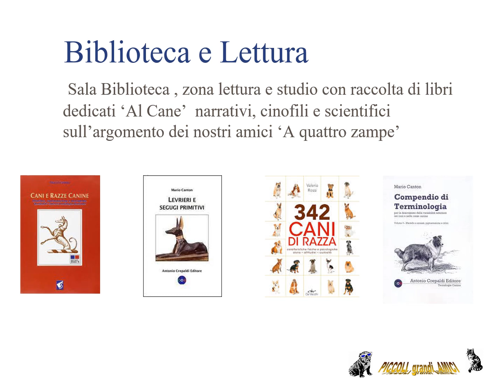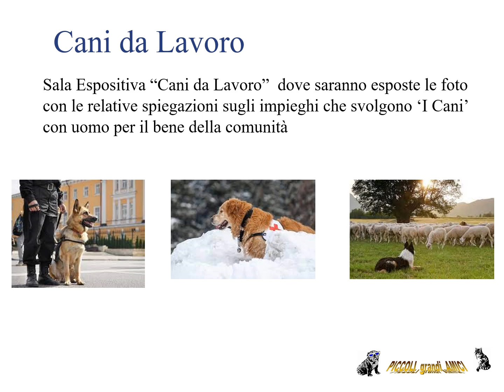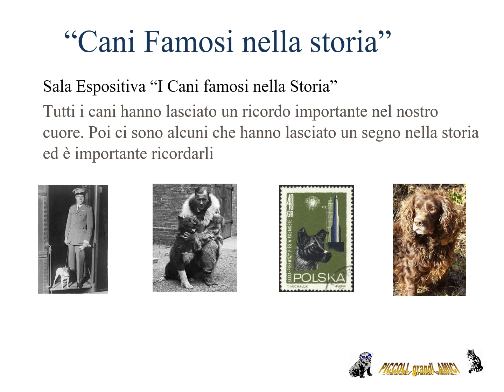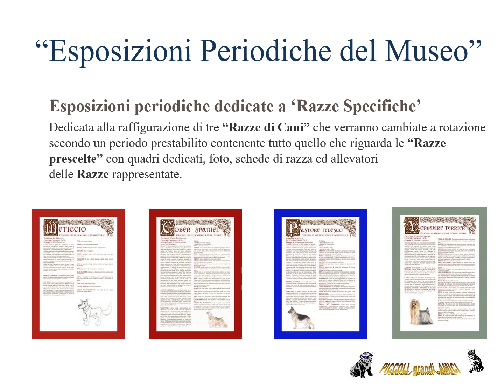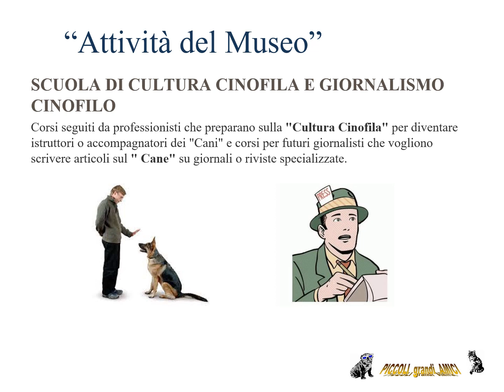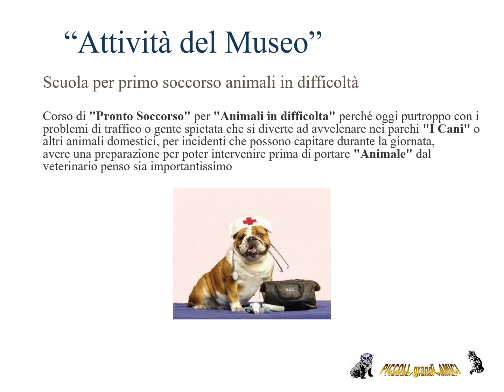Museo del Cane con Esposizioni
Questo  video è rivolto a turri quelli che "Amano i Cani"
Presentiamo il nostro progetto che vogliamo realizzare per creare un luogo chiamato " Museo del Cane"dove vogliamo rappresentare la Storia del nostro  "Amico a 4 zampe" ed inoltre creare qualcosa di attivo e supporto per tutti quelli che vogliono conoscere meglio il loro compagno di vita e indirizzare in maniera positiva per chi vuole adottare un cane.Inoltre collaborando con le varie associazioni aiutare in qualsiasi forma "Cani" meno fortunati.